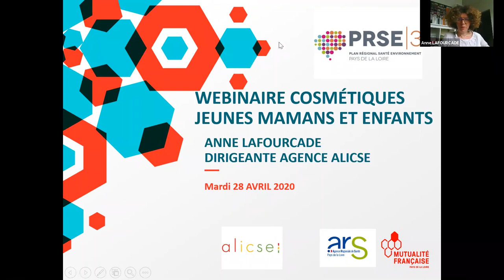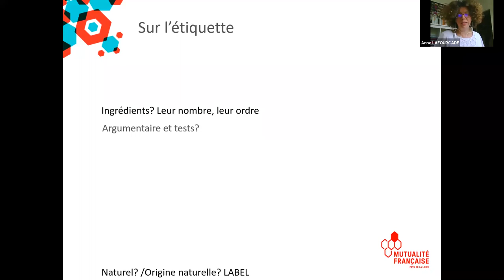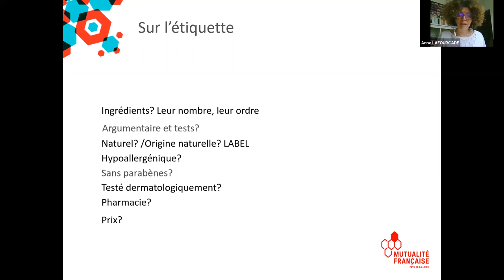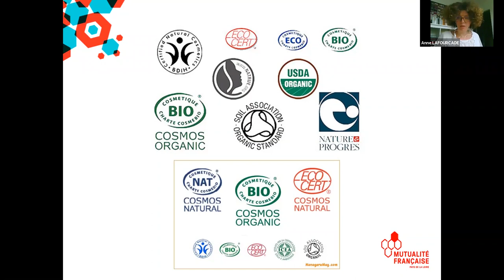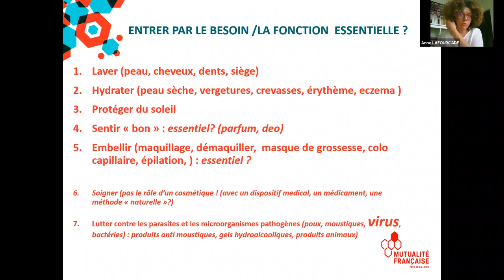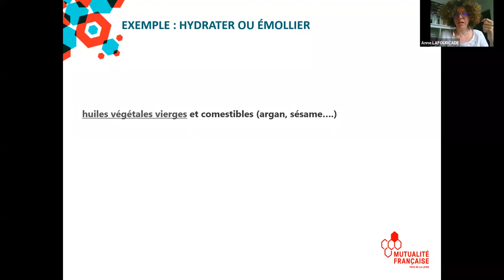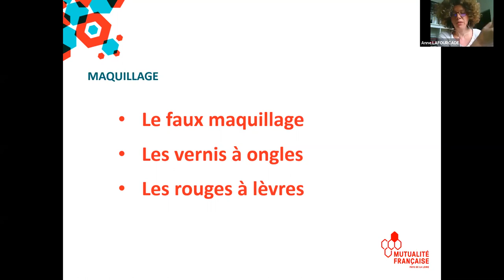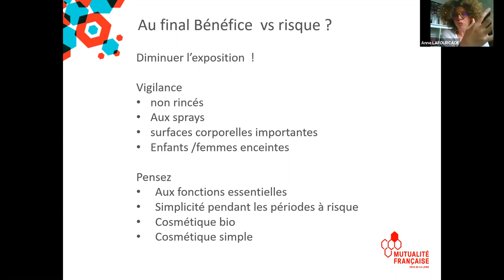Les cosmétiques chez la femme enceinte & le jeune enfant – Mutualité Française Pays de la Loire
C’est dans la salle de bain qu’Anne Lafourcade, ingénieure-conseil en santé environnementale invitait les professionnels de la périnatalité et de la petite enfance le 28 avril 2020. Au programme de ce webinaire : un point sur la réglementation des composants cosmétiques, un tour d’horizon des risques sur la santé et surtout des conseils pratiques pour faire aussi bien avec un peu moins ! Cette première session fait partie du webinaire « La santé environnementale du jeune enfant » proposé par la Mutualité Française Pays de la Loire et l’Agence Régionale de Santé dans le cadre du PRSE3.